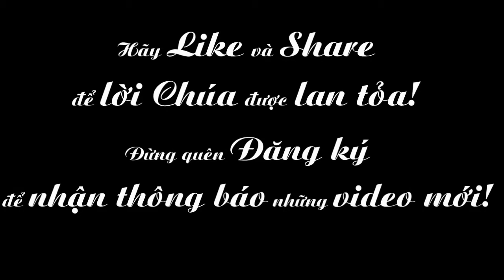Muối Men Cho Đời 37 - Chúa Nhật XXIV Thường Niên A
XEM THÊM